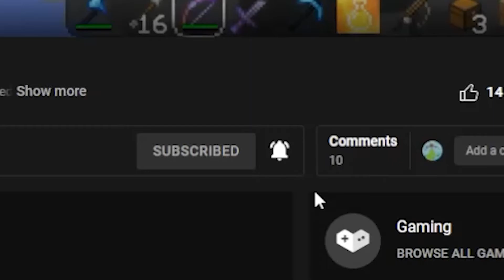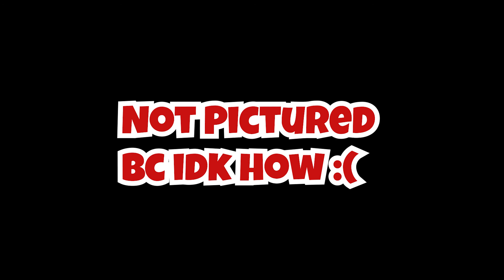A 2D Heist Game?! | Monaco - A Retro Review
In this video, I play and review the game Monaco: What's yours is mine eight years after its release. Is it still good? You'll have to watch the video to find out, folks. By the way, more videos are in the works and should hopefully come out in a timely manner.

Monaco: What's yours is mine soundtrack - Austin Wintory
Beginning of the end - Invisible inc.
Beachwalk (Zen Remix) - Whitewoods